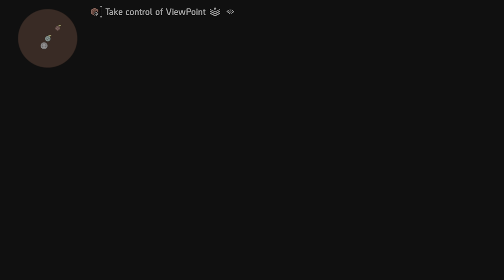ViewPoint Museum INVADED EXPOSED CHAMELEON STRIKER TANK Build - The Division 2